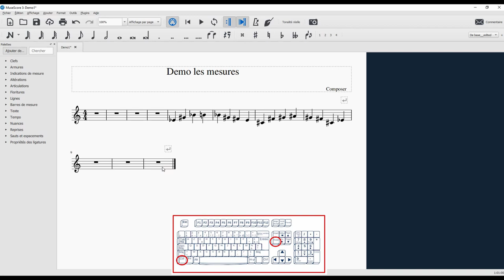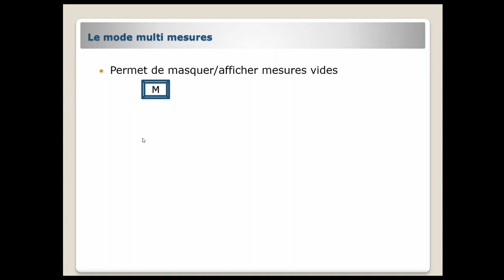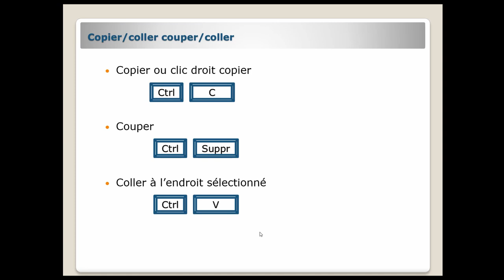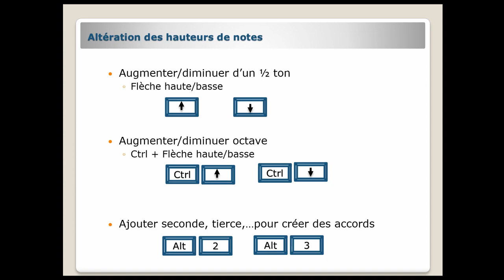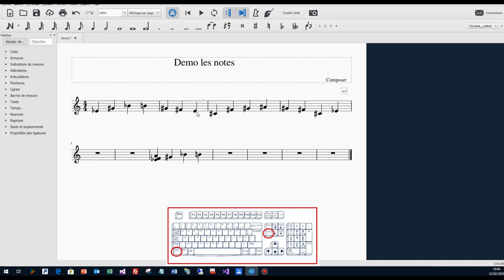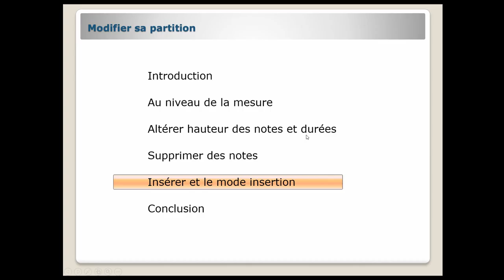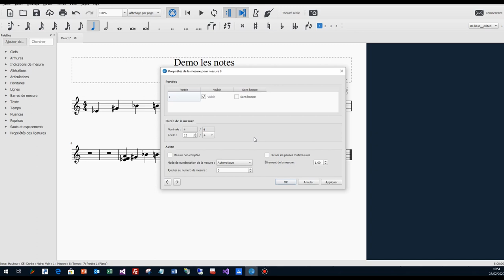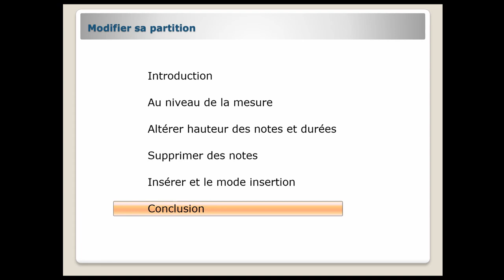Musescore modification de partitions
Musescore modification de partitions : ajout de mesure, mode multi mesures, modifier les notes, le mode insertion.